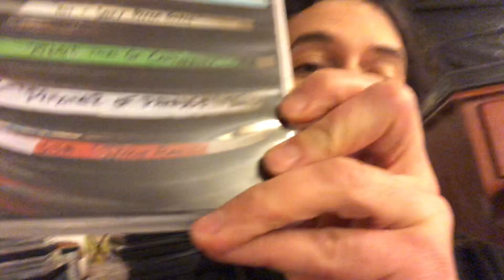DIXIE RAY HOLLYWOOD STAR 1983 review Vinegar Syndrome Anthony spinelli